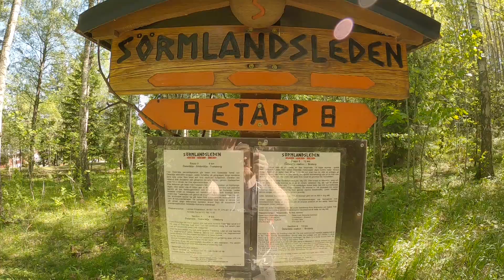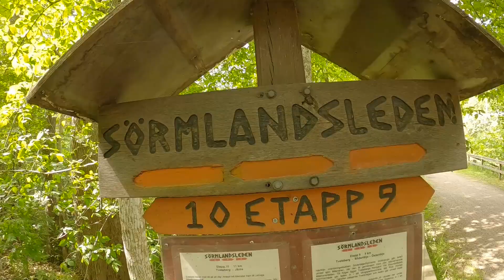Sörmlandsleden, the Sörmland Trail. Part/Etapp 9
From Östertälje to Tvetaberg.

Book recommendation: Vandra Sörmlandsleden by Gunnar Andersson
Maps, if you need them (the trail is clearly marked): Friluftsatlas Sörmlandsleden by Calazo or join